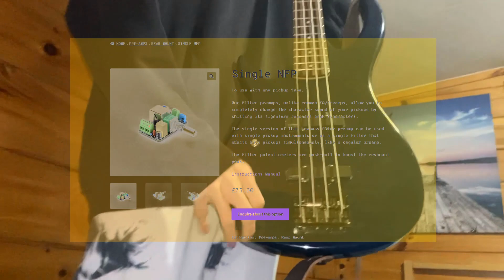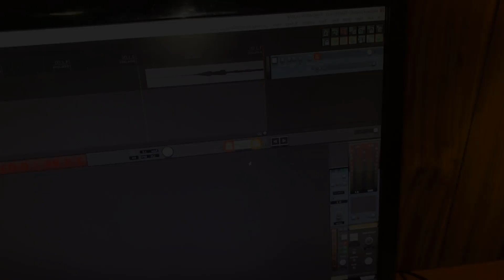The Peavey Millennium BXP 4 Jazz Bass SUPERMOD Super Mod Project SHOWCASE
Today we take a look at a badass mod Victor did for his Peavey Millennium BXP—and stick around because this thing SHREDS! And it does so tenderly!

Timestamps:
0:00 - Intro
1:11 - Right into the specs
4:32 - Mods
7:21 - Sound showcase
13:00 - Feel
14:11 - Tuning stability
14:31 - Downtuning test
21:29 - Sound demo
25:17 - Outro

As always feel free to let us know your thoughts on the bass in the comments.

The bass should show up used on reverb from time to time.